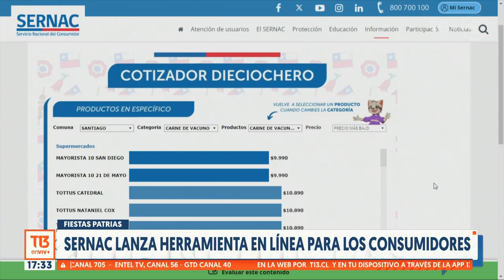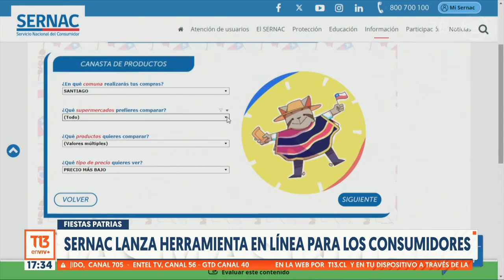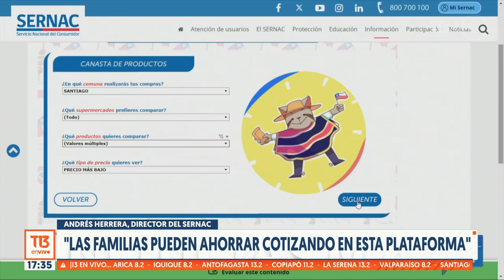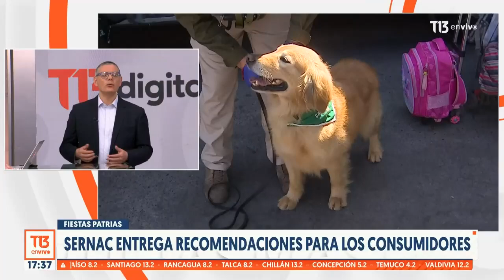Fiestas Patrias: Sernac lanza herramienta en línea para los consumidores